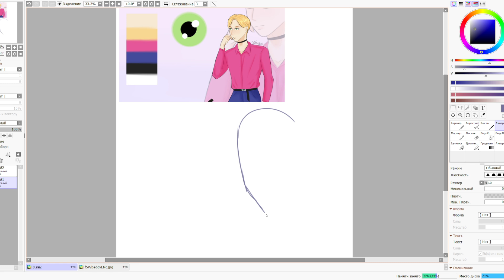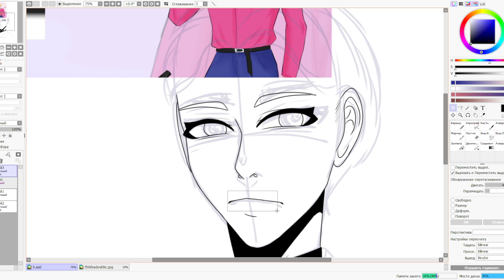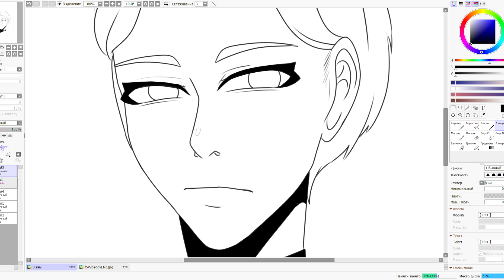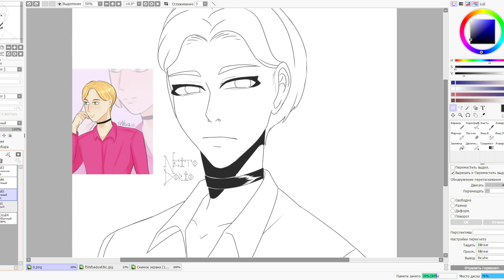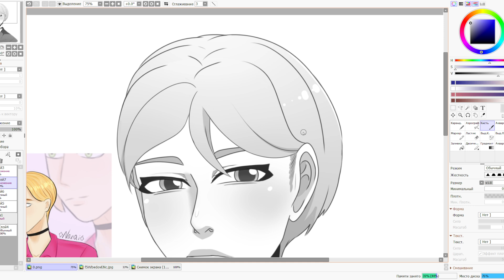Anime sketch | Paint Tool SAI 2 | Speedpaint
My original music in video:
NeitoDorio - Melancholy
NeitoDorio - Lost